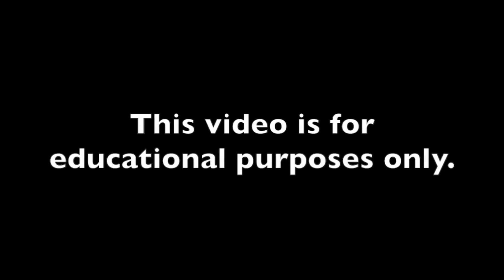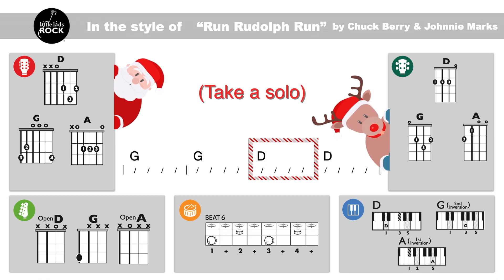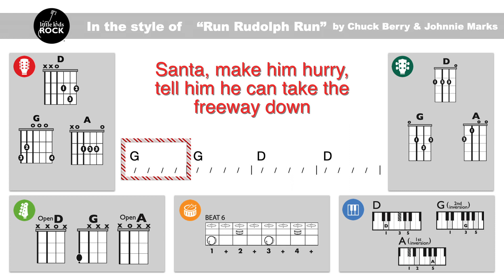Run Rudolph Run Modern Band Playalong